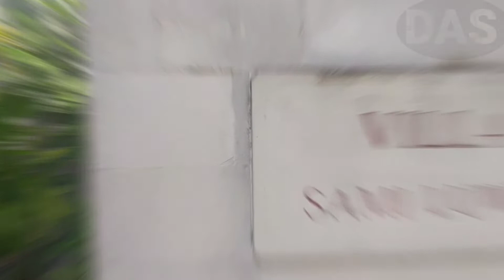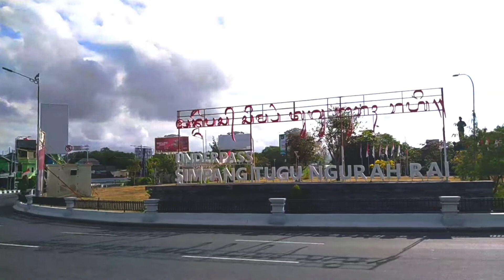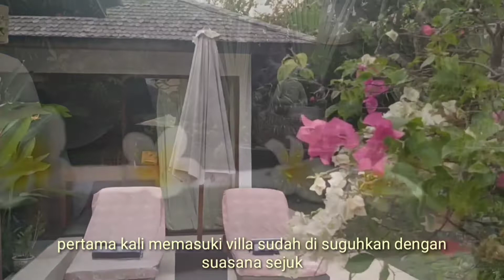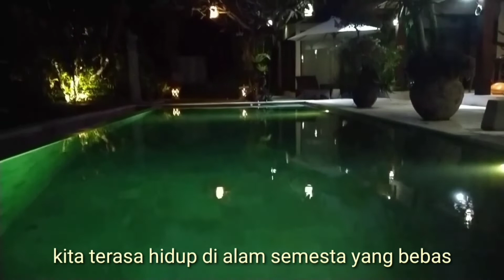REVIEW VILLA WITH PRIVATE POOL IN SEMINYAK // VILLA KIKI //BALI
Halo semua kali ini aku akan review rekomendasi Villa dengan private pool  di Bali.
VILLA KIKI   :
           JALAN DRUPADI gang rukun villa no 3 seminyak bali
untuk pemesanan lewat :

jangan lupa liburan dan tetap mematuhi protokol kesehatan